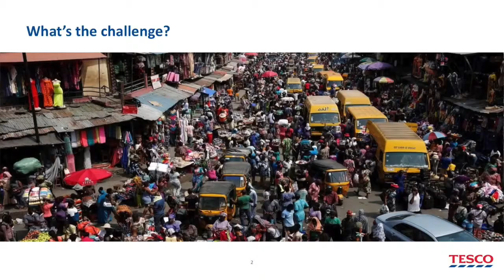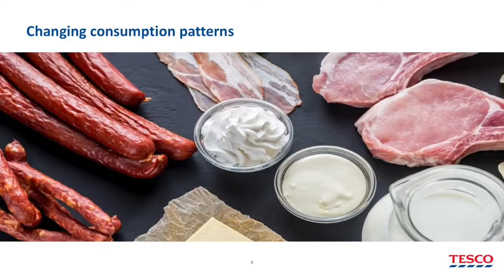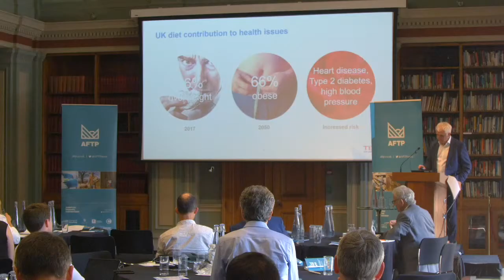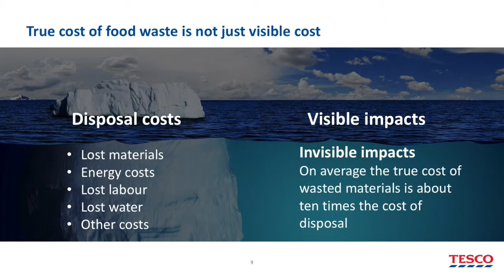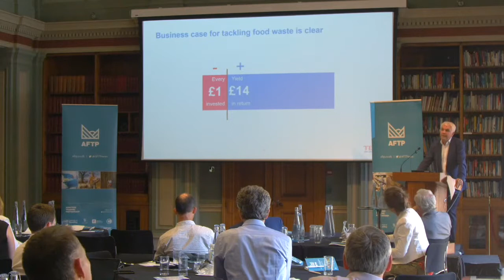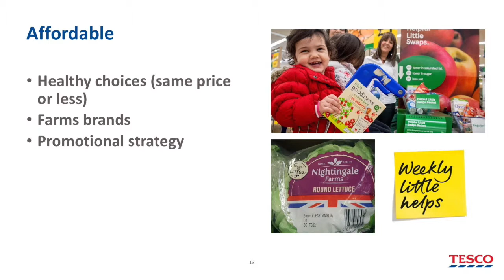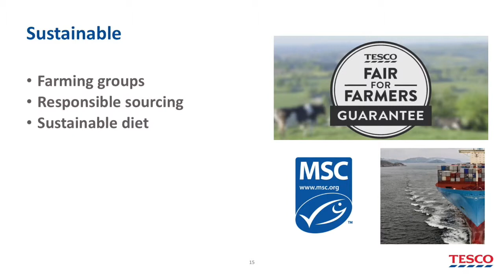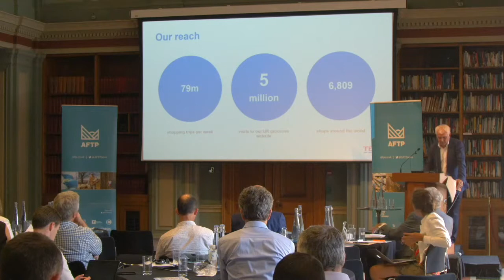Squaring the circle: sustainable, affordable and healthy (FULL SPEECH by Tim J Smith)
Speech delivered by Tim J Smith, Adviser to Tesco Plc, on The Future of Mobility in the agrifood industry. Recorded at the 2018 Agrifood Training Partnership Conference from The Royal Society of Chemistry, Burlington House.

Profound changes in how we move people, goods and services are coming, driven by innovation in engineering, technology and business models.

Tim Smith, Former Group Quality Director at Tesco describes the organisation’s changing relationship with suppliers and partners and the development of a more sustainable business model.

He said: “Tesco is working to bring together individual farmers and helping them align their businesses to what matters to customers. The farmers will be rewarded with long-term contracts.”

Bob Yelland, Head of Blockchain Marketing at IBM, discussed how blockchains are already creating new business models in the agrifood industry.

He said: “Supply chains continue to get longer and more complex. This increases the risk of fraud and contamination. Using blockchains puts partners closer together in the supply chain and increases transparency and traceability.”

Watch the interview with Bob Yelland, Head of Blockchain Marketing at IBM who also spoke on The Future of Mobility in the agrifood industry: